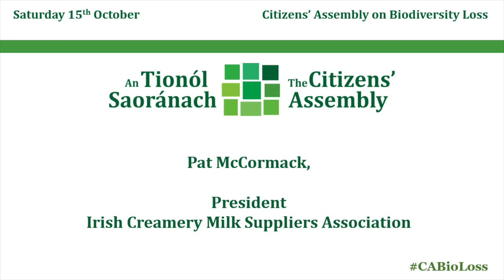CA Pat Mc Cormack 151022 Recording 3